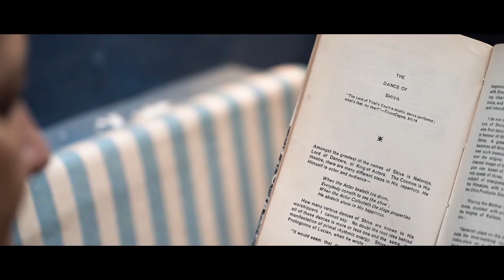Prof. Kavita Singh's work on Mughal art is totally path breaking - Prof. Amartya Sen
Prof. Amartya Sen, Jury Chair – Infosys Prize 2018 in Humanities, announces the winner and talks about the laureate’s work.

The Infosys Prize 2018 for Humanities was awarded to the highly distinguished art historian, Kavita Singh, for her extraordinarily illuminating study of Mughal, Rajput and Deccan art as well as her insightful writing on the historical function and role of museums and their significance in the increasingly fraught and conflicted social world in which visual culture exists today.